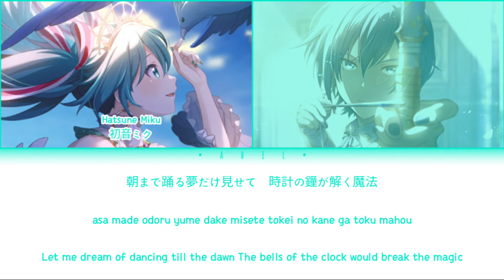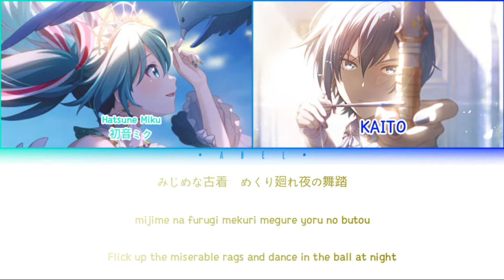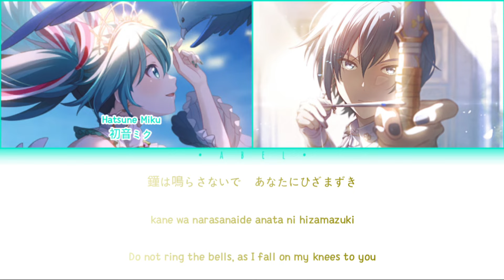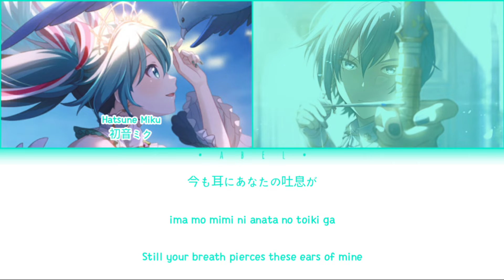Cendrillon/サンドリヨン 10th Anniversary - Hatsune Miku & KAITO [KAN/ROM/ENG] Color Coded | Dios/Signal-P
Cendrillon 10th Anniversary (サンドリヨン 10th Anniversary) is a pre-existing song by Dios/Signal-P. It was the 5th song added as part of the 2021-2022 New Year Song Campaign.

Lyricist: orange
Composer: Dios/Signal-P
Arranger: Dios/Signal-P

Song artist(s):
♬ Hatsune Miku (Original CV: Fujita Saki)
♪ 初音ミク (Original CV: 藤田 咲)
♬ KAITO (Original CV: Fuuga Naoto)
♪ KAITO (Original CV: 風雅 なおと)

Cards :
sekai.best/card